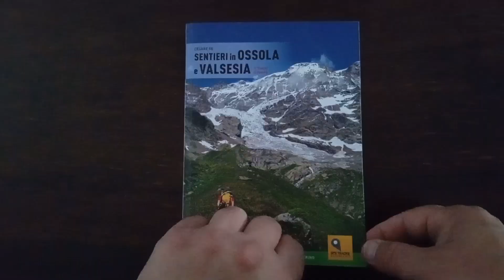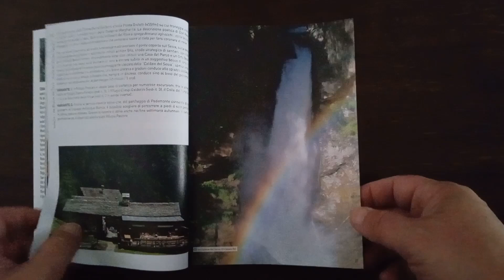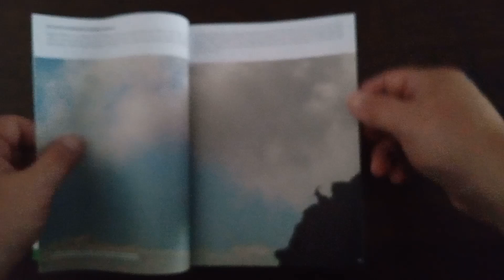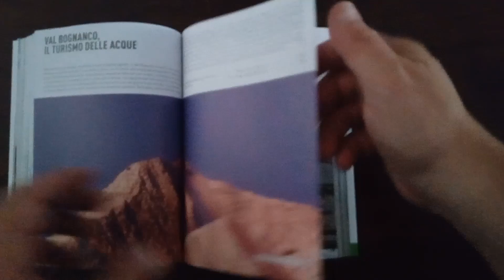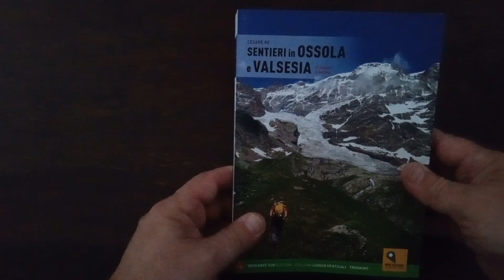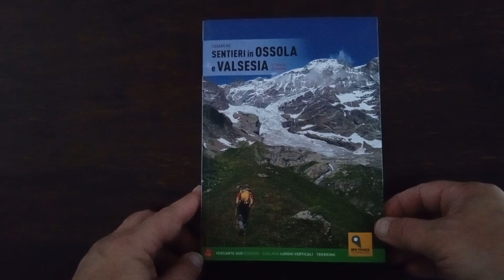Sentieri in Ossola e Valsesia, 91 itinerari di trekking, di Cesare Re. Versante Sud Editore.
Seconda edizione. 91 itinerari, 448 pagine: testi, tabelle, foto, cartine, tracce GPS. Non mancano approfondimenti, curiosità e qualche mia elucubrazione personale, tanta fatica, tanti momenti fotografici e tanti ricordi. Itinerari in Valsesia e in Val d'Ossola. La seconda edizione di questo libro è stata accuratamente rivista e aggiornata, con nuovi itinerari, nuove foto e cartine. Il libro propone sentieri e itinerari scelti nelle vallate del Sesia e del Toce, per ammirare panorami grandiosi, paesaggi dipinti nel cielo e riflessi nelle limpide acque cristalline di numerosi specchi d’acqua che impreziosiscono valli e altipiani.

Una guida che vi accompagnerà dai boschi ai pascoli, dalle giogaie alle morene, dagli alpeggi ai rifugi e negli antichi insediamenti Walser, ove pietra e legno raccontano la viva storia di questo antico popolo. La Valsesia, con le sue numerose valli laterali e la “regione” alpina della Val d’Ossola danno origine a un territorio piuttosto vasto con vette alpine quali il Monte Rosa e il Monte Leone e paesaggi molto vari, in zone note, poco conosciute o selvagge e nelle splendide aree dei Parchi naturali Alta Valsesia, Valle Antrona, Devero – Veglia, Val Grande e Passo del Sempione.

Un fitto dedalo di sentieri si interseca nelle Valsesiane Val Grande del Sesia, Val Vogna, Val Sermenza, Val d’Egua, Val Sorba, Val Mastallone e nelle Ossolane Valle Anzasca, Valle Antrona, Valle Bognanco, Val Divedro, Val Cairasca, Val Devero, Valle Antigorio – Formazza, Val Vigezzo e Val Grande e nelle loro numerosissime laterali, superando le barriere geografiche e rendendo questi luoghi un unico e straordinario ambiente naturale, ove oltre alle vette ci sono altre vette e altre ancora.